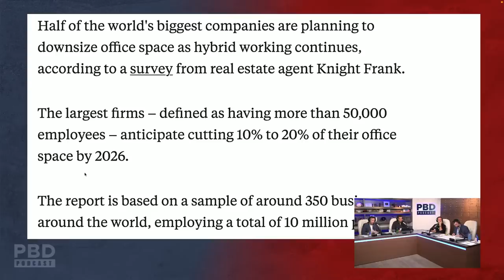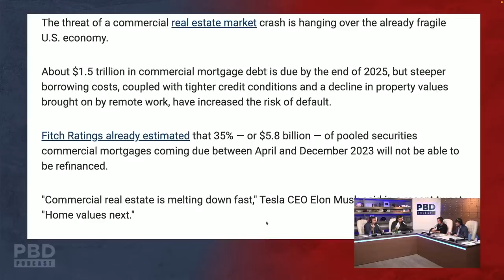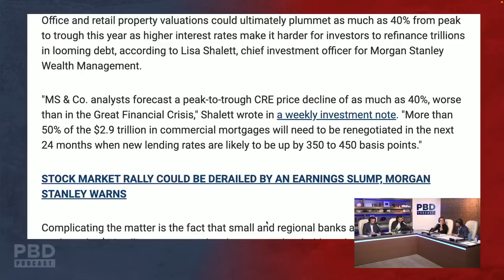$1.5 Trillion of Debt Due By 2025 - The Looming Commercial Real Estate Crisis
In this clip, PBD, Vinnie, Adam, and Tom react to the looming disaster in the commercial real estate market.